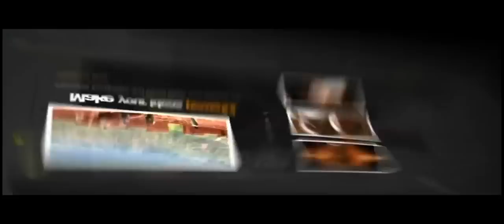Monseigneur Laurent Monsengwo parle de la situation politique en RD Congo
pour toutes les infos/News visitez:
information congolaise, africaine, internatinale, Musique, sport, film et combattant resistant patriotes du Kongo, Ingeta
war in DRC, RDC, genocide et viol en RDC, geurre a l'est du congo, combattant, combatant de londres, combattant resistant.